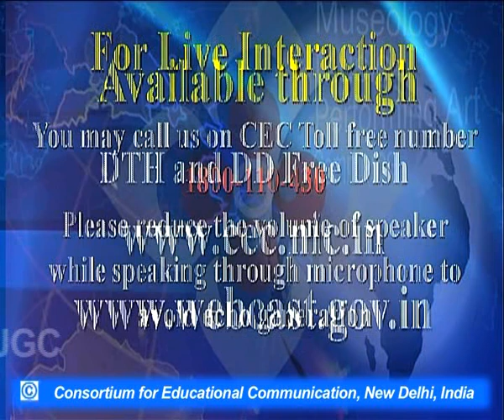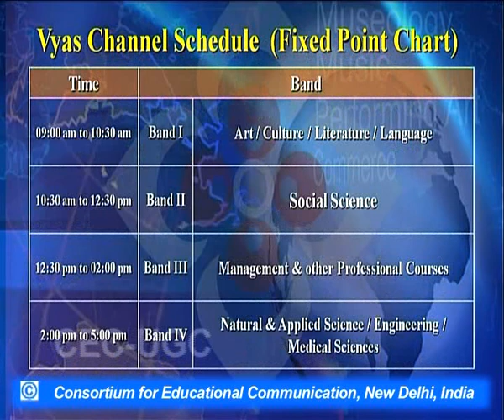"Short Fiction in Post - Independence India"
This Lecture talks about "Short Fiction in Post - Independence India"